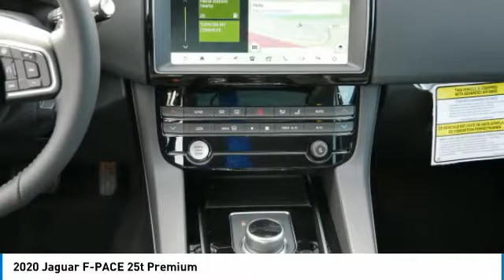2020 Jaguar F-PACE Minneapolis, Golden Valley, St Paul, MN 5631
2020 Jaguar F-PACE 25t Premium

Moonroof Apple CarPlay Turbo Charged Aluminum Wheels Premium Sound System All Wheel Drive. 25t Premium trim. FUEL EFFICIENT 27 MPG Hwy/22 MPG City! Warranty 5 yrs/60k Miles - Drivetrain Warranty; KEY FEATURES INCLUDE: All Wheel Drive Premium Sound System Apple CarPlay. EXPERTS ARE SAYING: Great Gas Mileage: 27 MPG Hwy. Check whether a vehicle is subject to open recalls for safety issues at safercar.gov Check whether a vehicle is subject to open recalls for safety issues at safercar.gov.